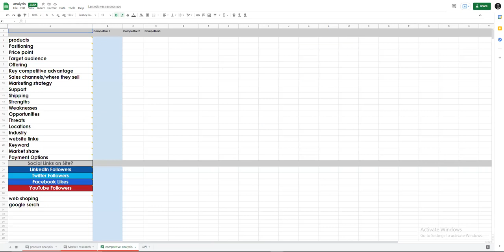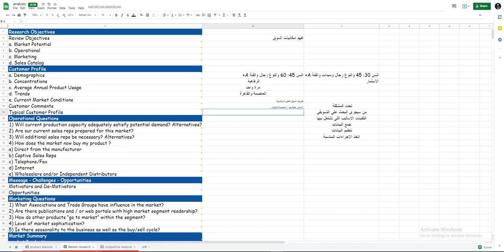14 - market research objective and customer profile